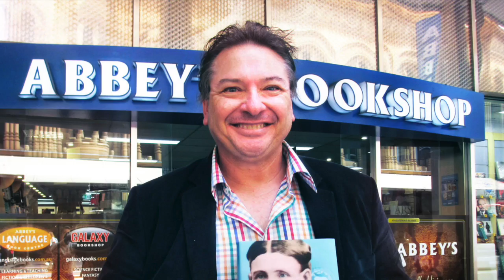Mrs Kelly - The Astonishing Life of Ned Kelly's Mother by Grantlee Kieza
Authors at Abbey's 131 York Street, Sydney - Bestselling biographer Grantlee Kieza's account of the Ned Kelly story through the story of his mother's life is one of the standout history releases this month. It's also the story of the making of Australia, from struggling colonial backwater to modern nation.